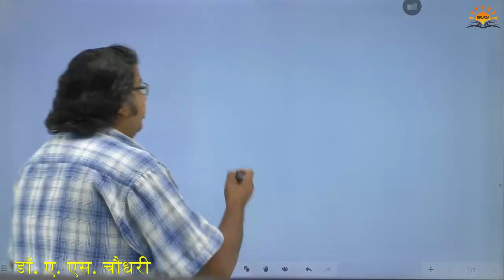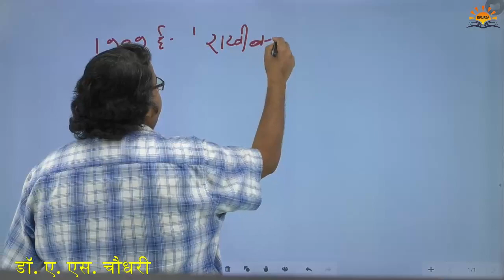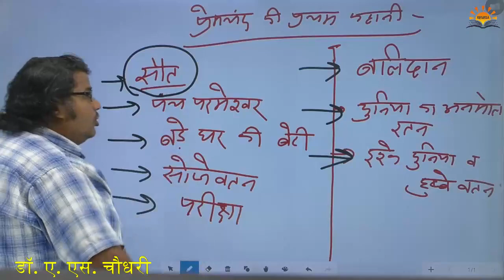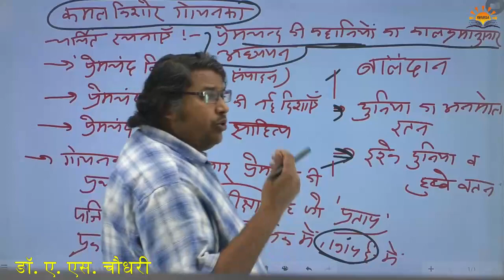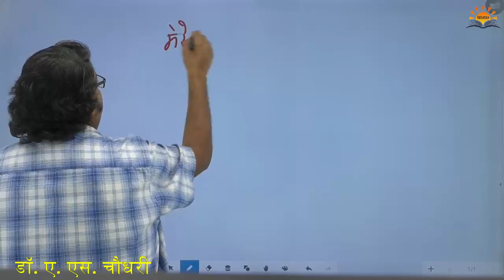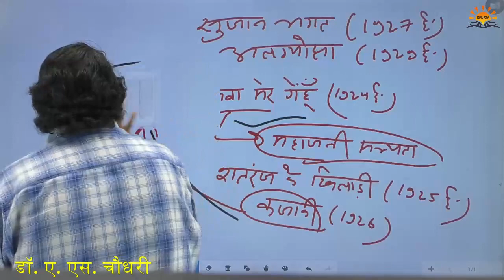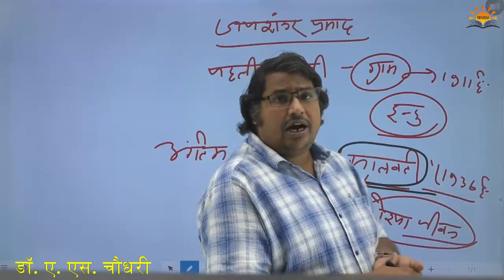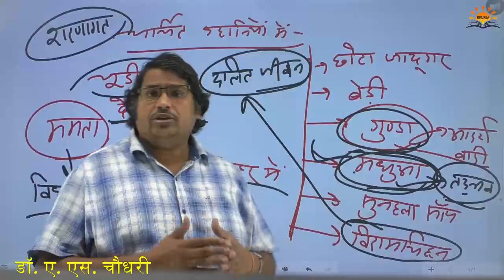हिन्दी कहानी By - डॉ. ए. एस. चौधरी